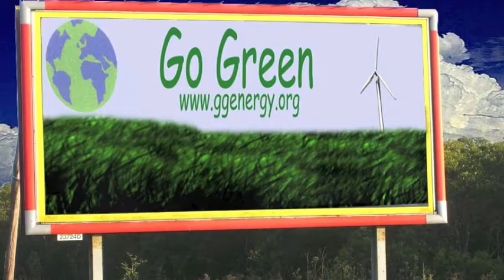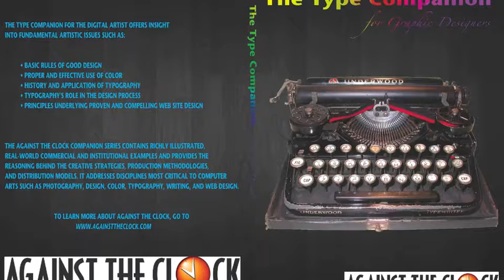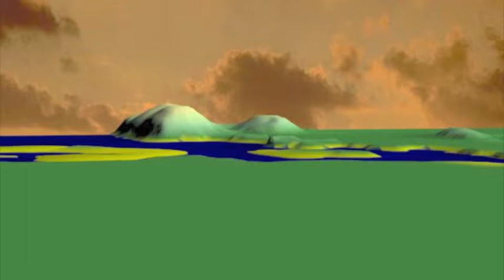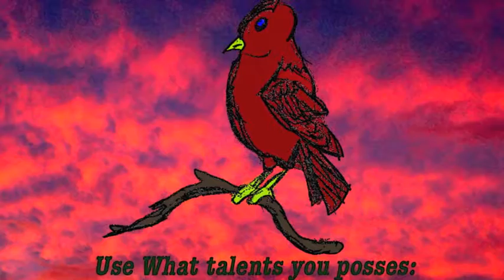Fun with Photoshop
The following are examples of things I have learned to do with photoshop and 3DS max this last quarter at CGTC.